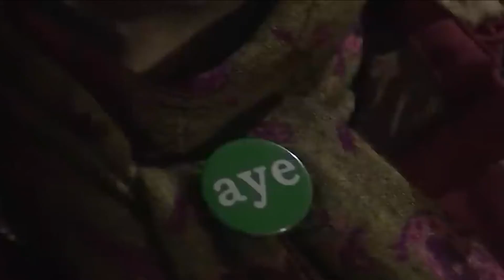What We're Watching - 28 November 2022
What our analysts are watching and key events they are keeping an eye on